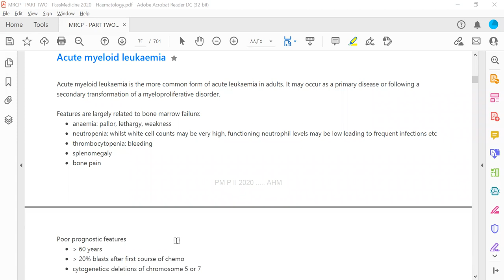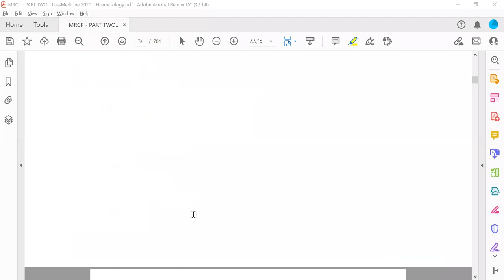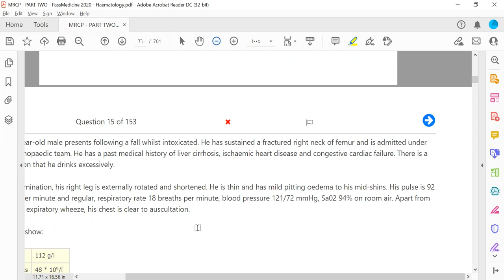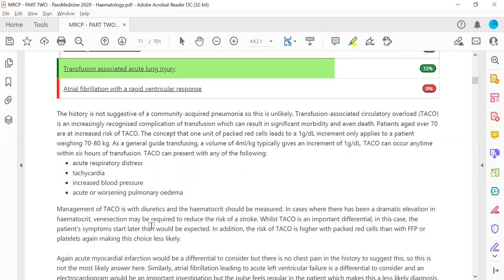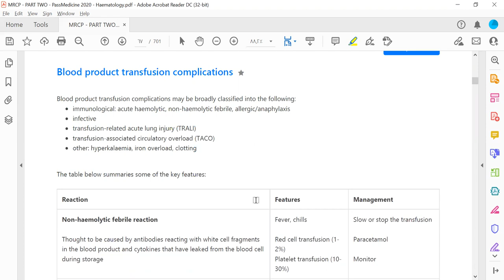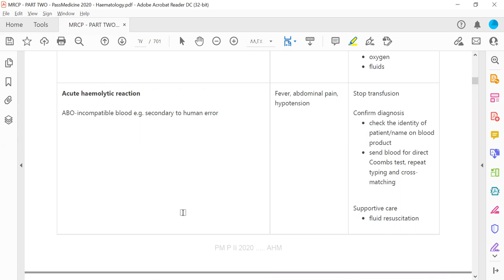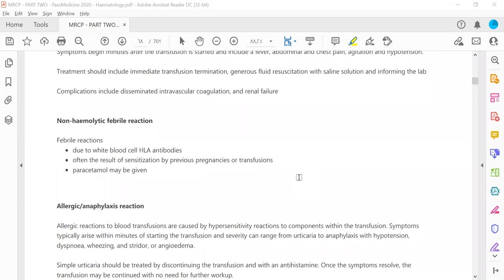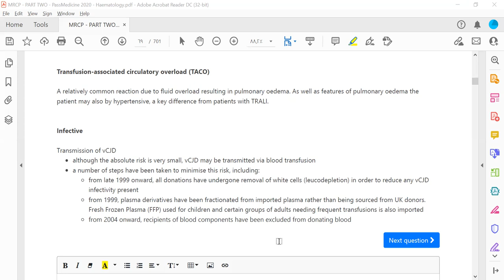MRCP PART TWO PASSMEDICINE 2020 HAEMATOLOGY 5